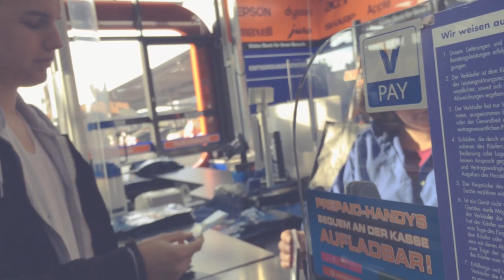RELIKTE LETZTER NACHT IM SATURN KAUFEN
RELIKTE LETZTER NACHT VORBESTELLEN:
► PREMIUM EDITION (CD+DVD)
► STANDARD EDITION (NUR CD)
► ITUNES EDITION (inkl. 2 Bonus-Tracks)